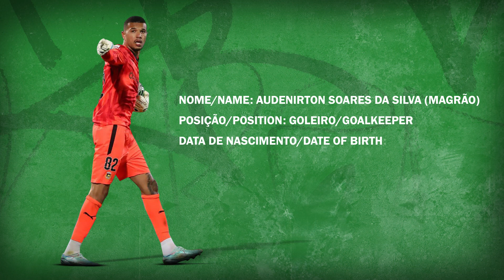Magrão (Goalkeeper) - Rio Ave (2023)